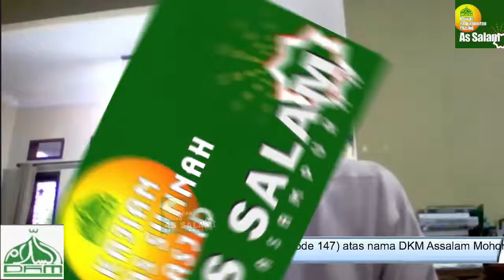Adab Menasehati Agar Diterima |Ust. Amri Azhari,MA| Masjid As Salam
Materi      : Tema Kajian -
Pemateri : Ustadz
Kajian